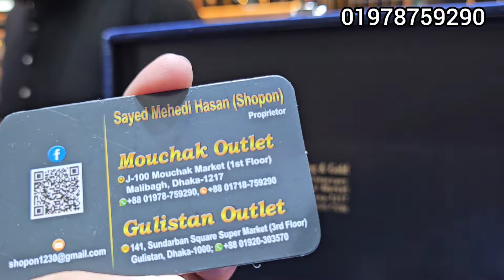৭০০০ টাকায় ডায়মন্ড কানের দুল ডায়মন্ড কিং এন্ড গোল্ড, মৌচাক মার্কেট/Diamond earrings